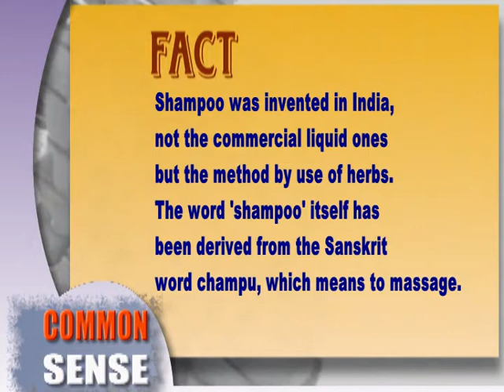common sense Episode 5 (Bahu Plaza)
In this episode you can see the Anchor interacting with the folks out there in the main hub of the city Bahu Plaza checking around the Common Senses.